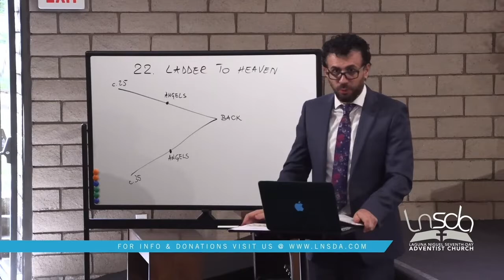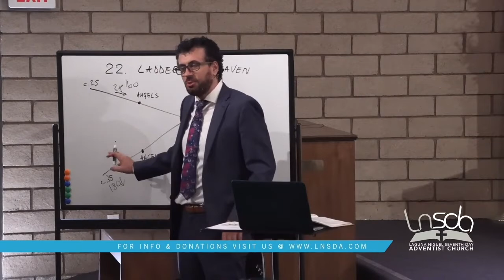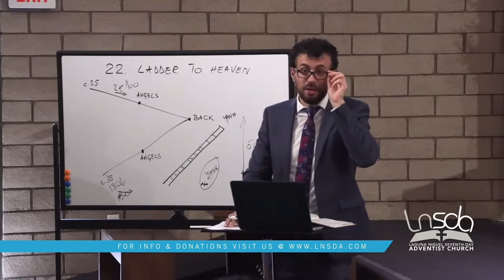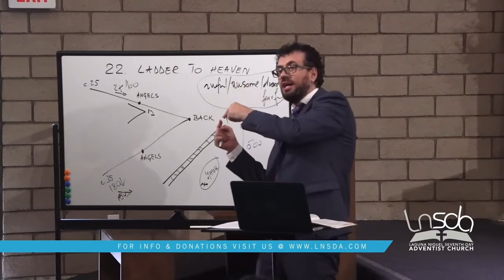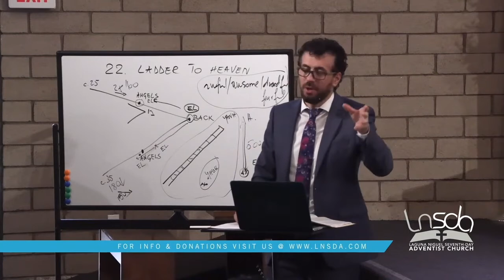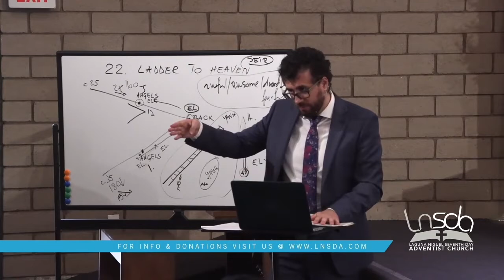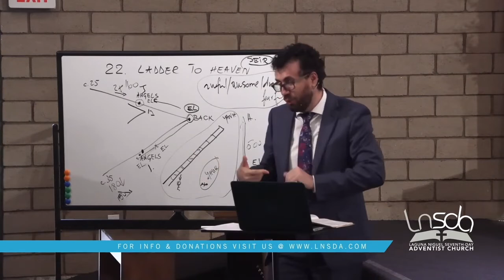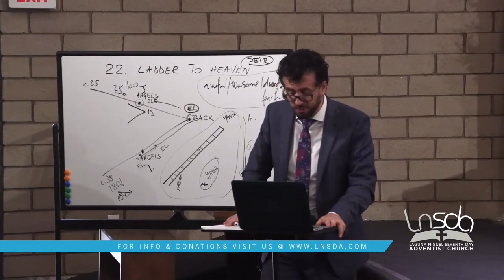Genesis Sabbath School with Pastor Joe | Lesson 22 | Genesis 28 | The Ladder to Heaven